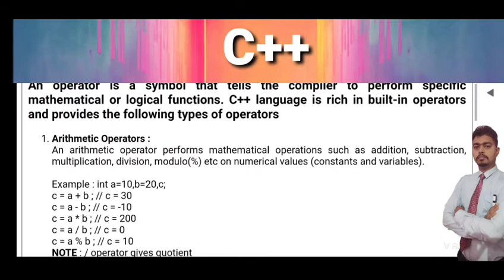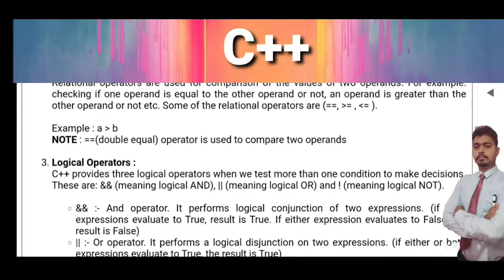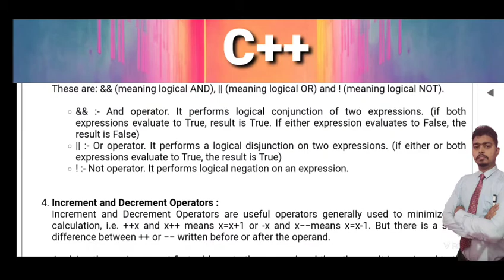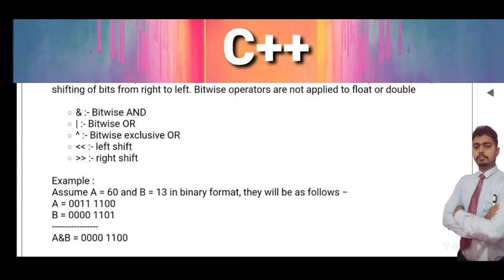Operator in c++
Explain Operator in c++

Must watch these link for better result